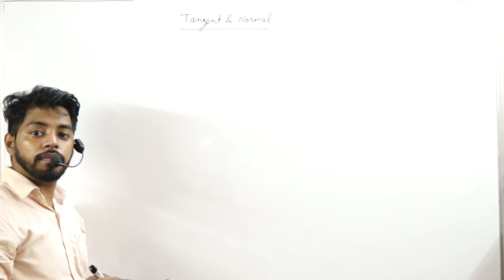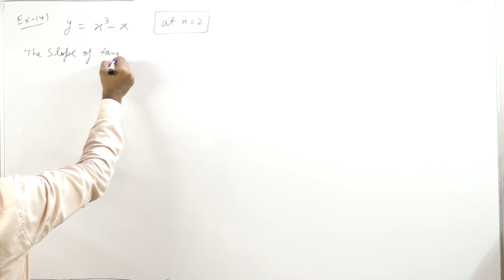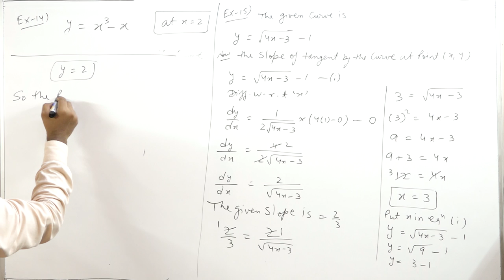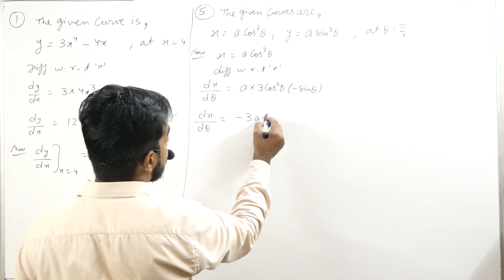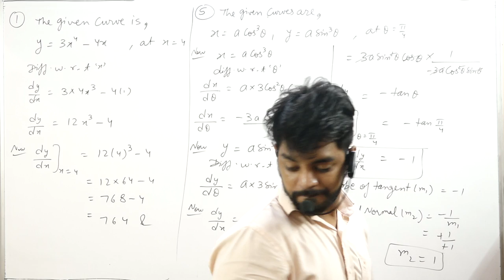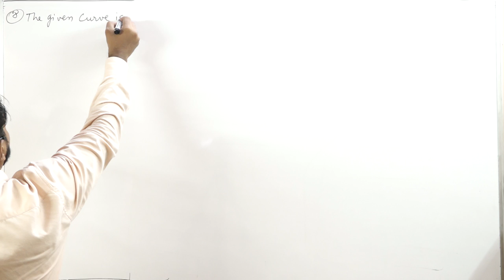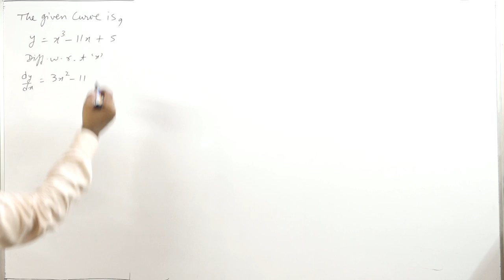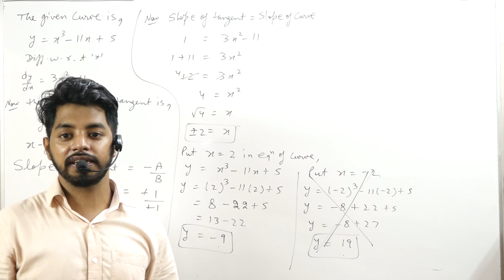A O D TANGENT AND NORMAL|| PART 1